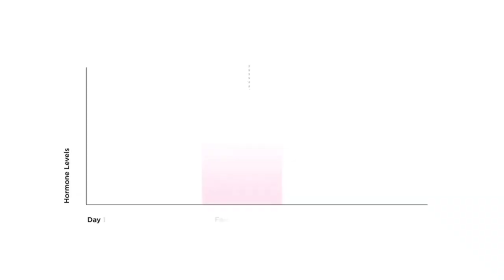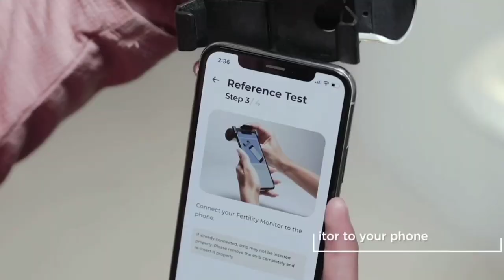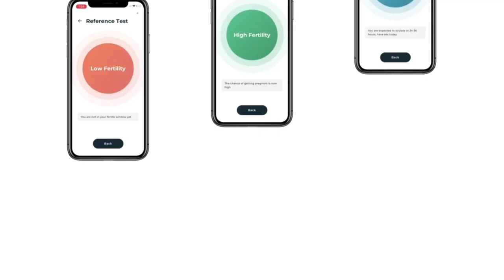Ovulation kya hota hai? How to use ovulation test kit in hindi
Hi, In this video  I will be explaining Ovulation and How to
get pregnant faster using a digital ovulation test kit.

Ovulation is a helpful key if you are trying to get pregnant. However, many women find it
hard to understand their ovulation cycle, especially while having irregular cycles.
Knowing the days you are most likely to be fertile can increase your chance of getting
pregnant by 89%. There are about 6 days during each menstrual cycle when you can get
pregnant. These are called your fertile days.

The ovulation test kit is specially designed to find your most fertile days while trying to
conceive. It helps them predict their most fertile days, even if their cycle lengths are
irregular.
In this video -The FAQs discussed are

How to calculate ovulation day
What is ovulation
What is ovulation kit
How to use Ovulation test kit in Hindi
How to get pregnant faster
How to know your most fertile days to get pregnant
When should I use an ovulation kit?
How many days will an ovulation test be positive?
When should I start using an ovulation kit?

Inito Fertility Monitor is a smartphone-connected device that helps you identify up to 6
fertile days of your cycle. It comes with the Inito App and the Test strips, making it easy and
convenient to track your cycle without stepping out of your home.